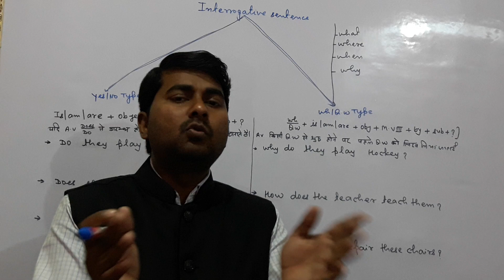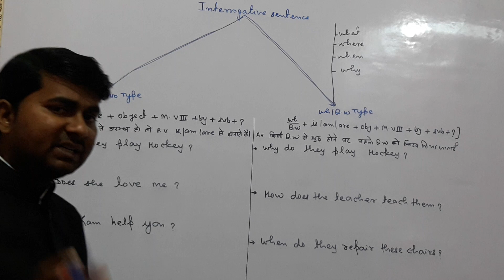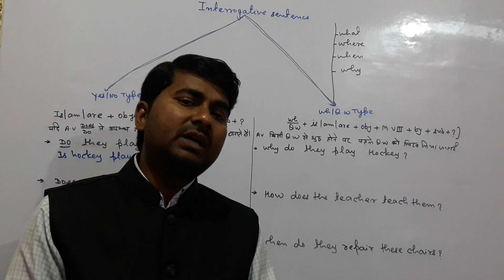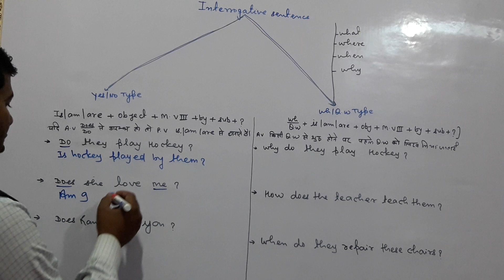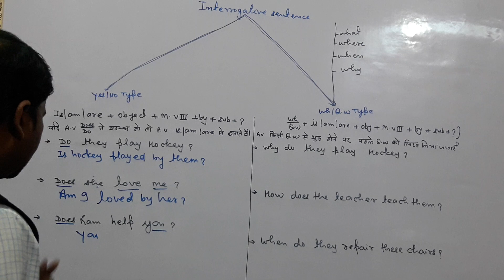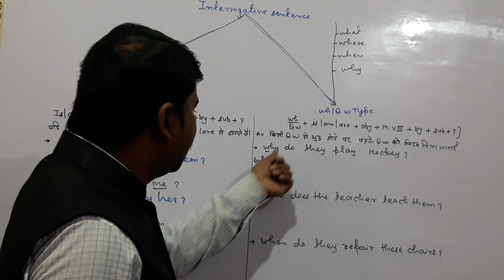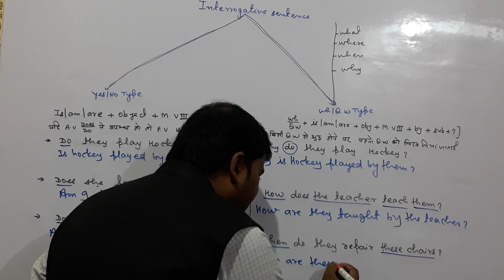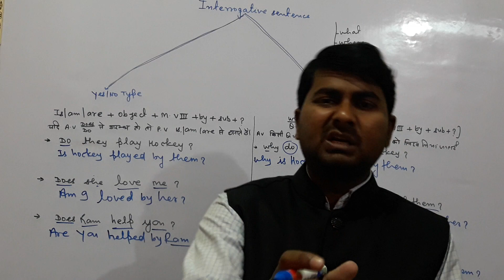ACTIVE AND PASSIVE VOICE PRESENT INDEFINITE TENSE(INTERROGATIVE)ENGLISH GRAMMAR PART-5 BY SURENDRA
Must Watch यदि Active Voice Does/Do से प्रारंभ हो तो Active Voice is/am/are से बनाते हैं लेकिन यदि Active Voice किसी प्रश्न सूचक शब्द (what,when,why,how,etc) आदि से शुरू हो तो Passive Voice बनाते समय इन प्रश्न सूचक शब्द को सबसे पहले लिख लिया जाता है l